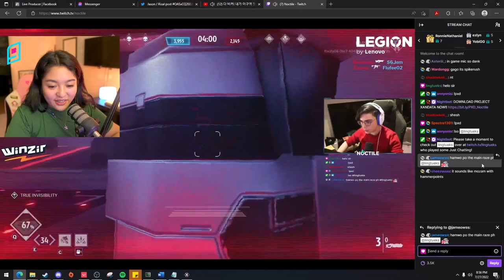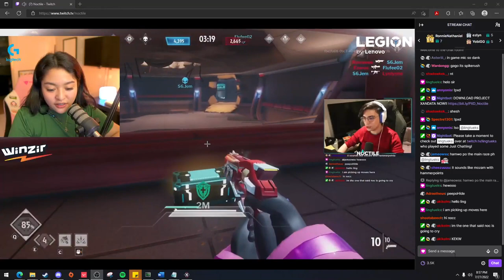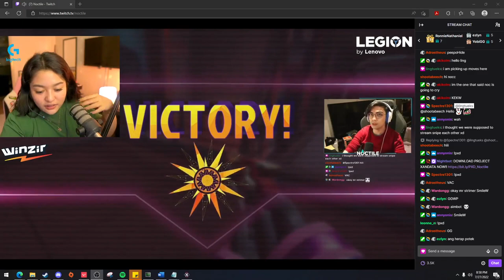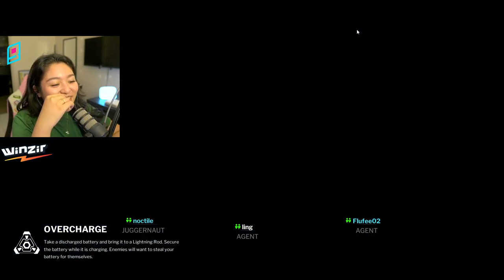Ling2x Live Stream Anong araw ka pupunta for CONQUEST TO DAY # (23)